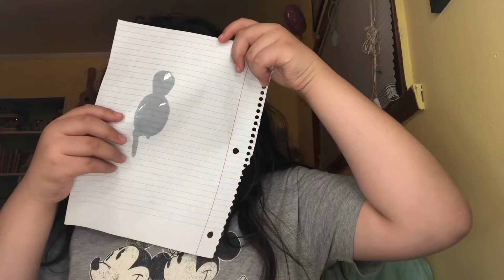My first attempt at ASMR ft. my little sister | Nereida Ramirez